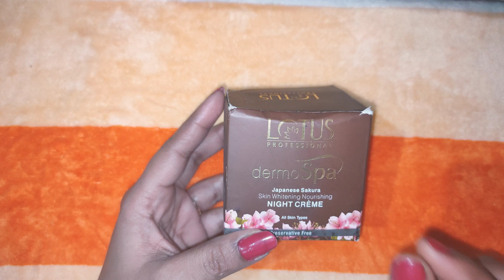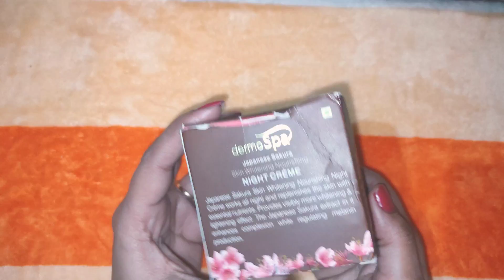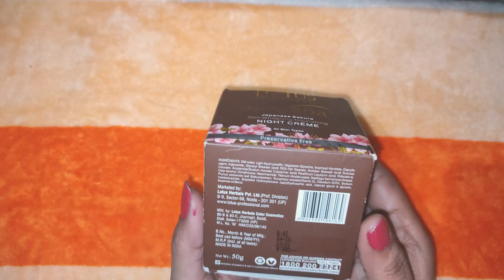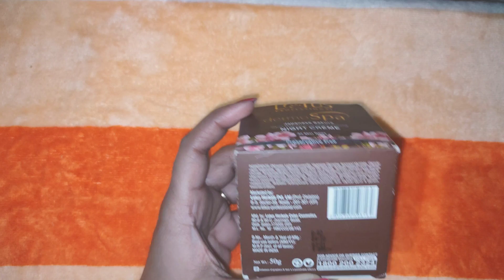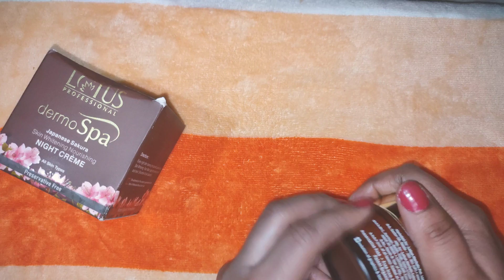Lotus professional Dermo Spa Night cream skin whitening Nourashing Japanese Sakura for all skin type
Lotus professional Dermo Spa Night cream.

Up to big discount
its just 640 rs

Lotus professional dermo spa Japanese Sakura night cream
Rs 620

Lotus professional dermo Spa face wash
400 Rs
350 Rs

Lotus professional dermo Spa age define night cream

lotus professional dermo Spa skin brightening facial kit
Its nice kit

Lotus professional dermo Spa combo

The face shop face cleanser
price 585

The face shop face cleanser oil

The face shop face cream

Wow fairness day cream

Wow anti aging cream

Lakme Absolute serum

Lakme naturale cc cream s Honey

Thank you so much
Love Ariba 😘😘😘😘